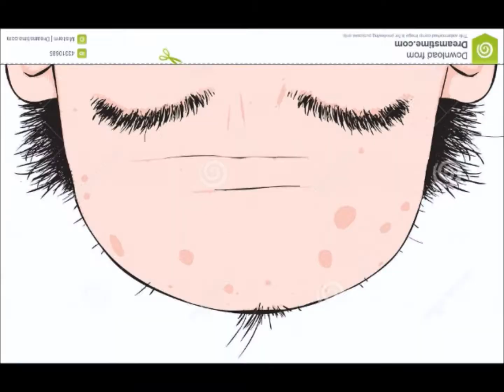David chauve lol